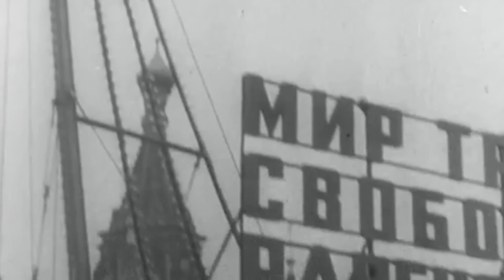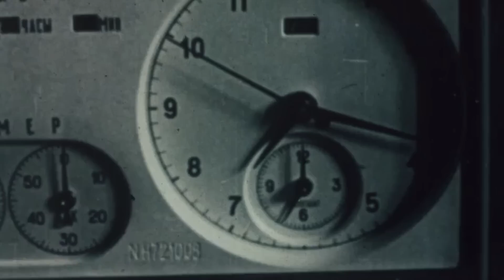The Russian Who Almost Walked on the Moon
When Russia almost beat America to the Moon...